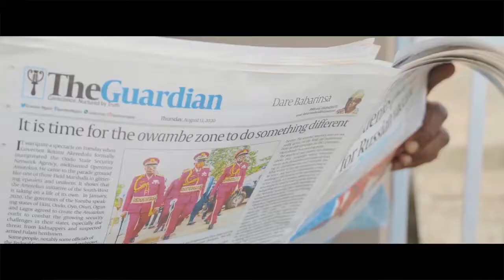Miracle Worker by Gbenga Akinfenwa Official Music Video